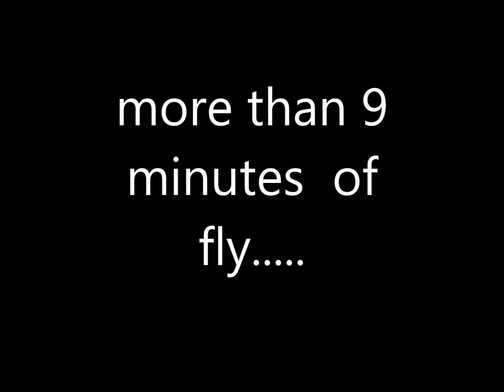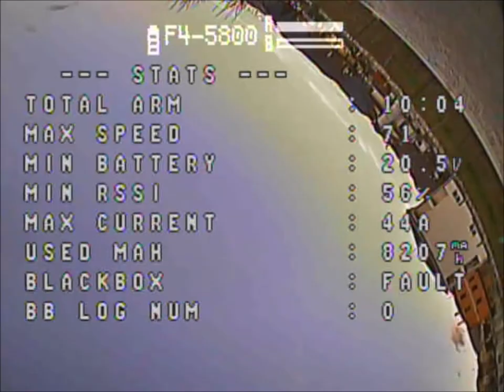6s Long range 1600 Kv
FPV CAM